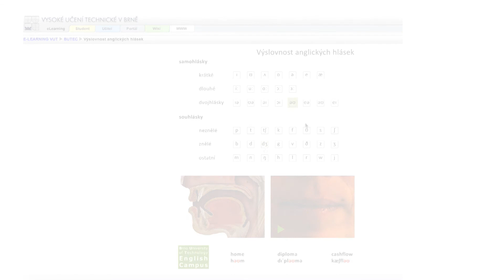Výslovnost anglických hlásek - interaktivní aplikace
Interaktivní aplikace vyvinutá v rámci projektu BUT English Campus pro FSI VUT v Brně. Pomocí animace, videa a zvuku seznamuje začátečníky
se správnou výslovností jednotlivých hlásek.